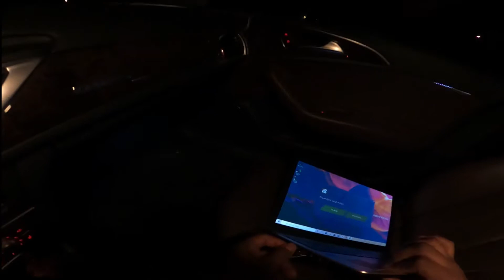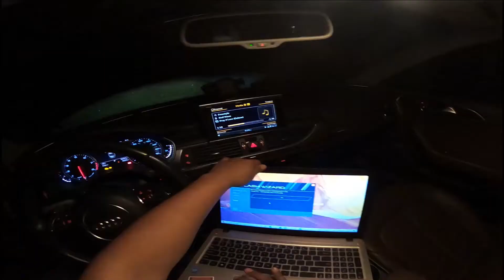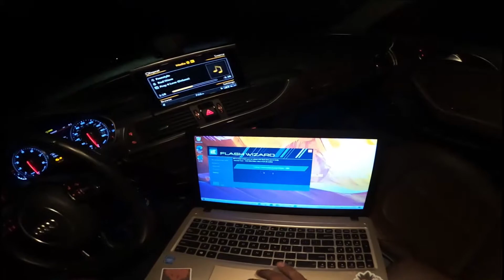Late night POV drive in 500hp full E85 🌽 audi A6 ‼️‼️ launch control pulls 🔥🔥‼️